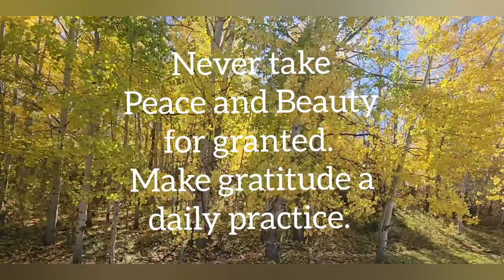"Little Road" by Cheryl Wheeler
I've thought often over the last few weeks, of how grateful I am to live in a place where I can enjoy peace while I appreciate the beauty of the changing seasons. Not everyone around the world experiences peace right now and my thoughts have been often with those who are enduring war, famine, hunger, and disease. I hope never to take peace or beauty for granted, nor to allow that beautiful peace to make me blind to the needs around the world.

CARE is a wonderful charity that I have donated to in the past. If you want to help in various places around the world they are a good place to start.

Cheryl Wheeler is one of my favorite artists.  This song captures my feelings so well.  You can find it here:

Little Road by Cheryl Wheeler on Amazon Music